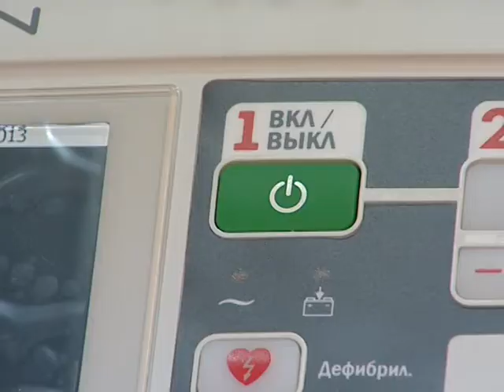Новые машины скорой помощи в действии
Новые автомобили скорой помощи, поступившие в Сергиево-Посадский район в середине января, вышли на линию. Как говорят специалисты, машины очень удобны для работы.